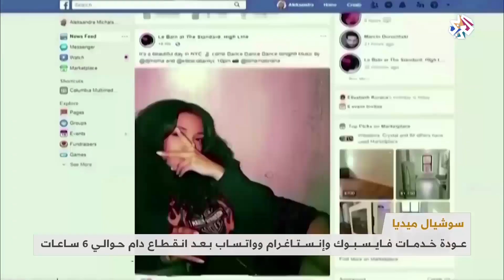عودة فيسبوك وانستغرام وواتساب بعد انقطاع دام لساعات والبنتاغون يحقق في فرضية وجود تهديد أمني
عادت منصّات فيسبوك وإنستغرام وواتساب إلى العمل بعد عطب مفاجئ دام لساعات، ولم يتمكن مستخدمو هذه التطبيقات من الولوج إلى حساباتهم بسببه ، مما أثّر على وسائل التواصل الاجتماعي حول العالم، وقالت وزارة الدفاع الأميركية، "البنتاغون" إنها تحقق في فرضية وجود تهديد أمني.